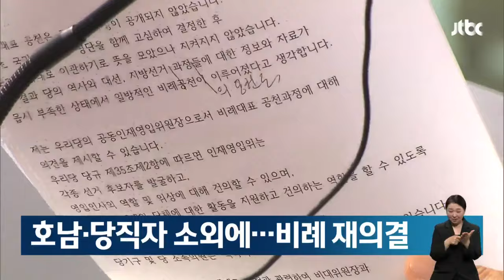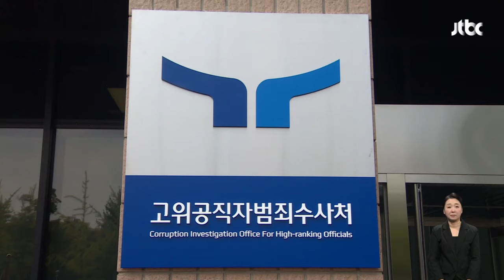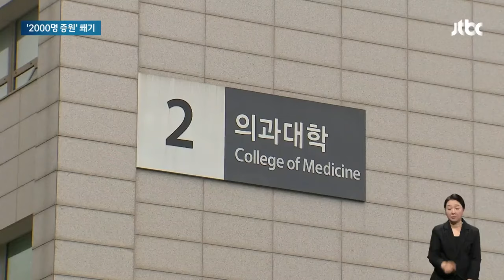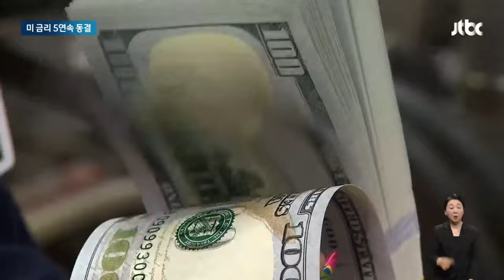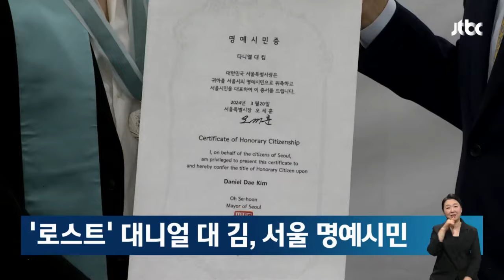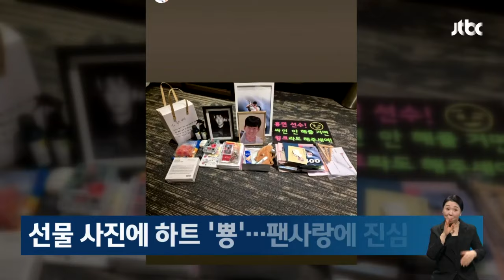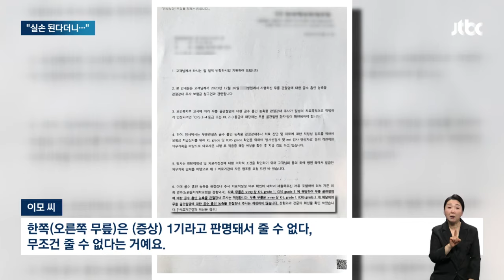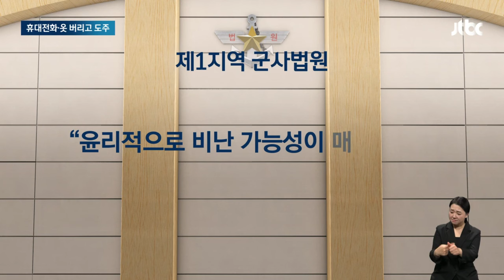[다시보기] 아침&｜'곧 귀국' 이종섭, 모습 드러내진 않아…민주당 의원 10여 명 항의 시위 (24.3.21) / JTBC News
0:00 오늘의 주요뉴스
1:06 이종섭, 출국 11일 만에 귀국…공항 간 민주당 의원들 항의시위
6:14 '2천명 증원' 쐐기 박은 정부…의료계 "정권 퇴진운동"
8:51 기준금리 인하 전망 유지…뉴욕증시 일제히 사상 최고치
12:50 "머리맡엔 늘 태극기"…'로스트' 대니얼 대 킴, 서울 명예시민 됐다 [소셜픽]
16:23 조두순 다시 감옥행…선고 중 "그게 잘못이냐"며 뱉은 말
20:00 '음주 뺑소니' 치곤 집에서 쿨쿨…"사람이 어떻게" 유족 울분

3월 21일 (목) JTBC 아침&